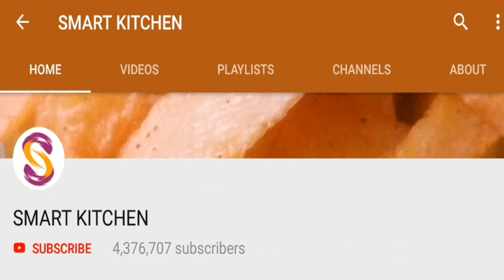வீட்டிலேயே தயாரிக்கலாம் பலுடா எளிய செய்முறை | Smart Kitchen | Fruit Falud Healthy Homemade Shortcuts